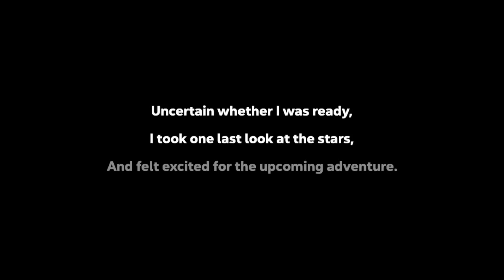Spelunky 2 Daily Run 2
Just something I'm doing for fun to track my progress of Spelunky and to get better at the games. Don't expect much out of this